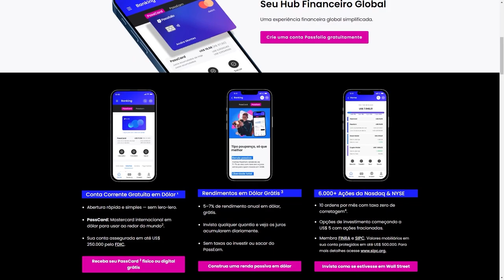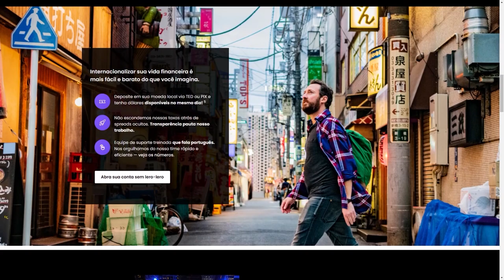TOP 6 CRIPTOMOEDAS PARA COMPRAR URGENTE!!!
Famoso analista indica 6 altcoins que podem subir enquanto o Bitcoin luta para romper com US$ 25 mil e iniciar alta de 15%